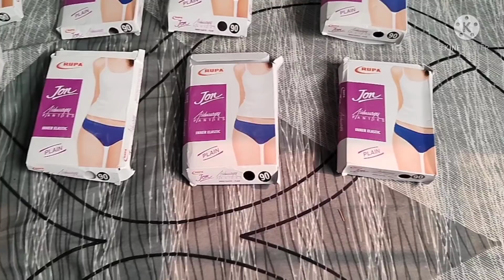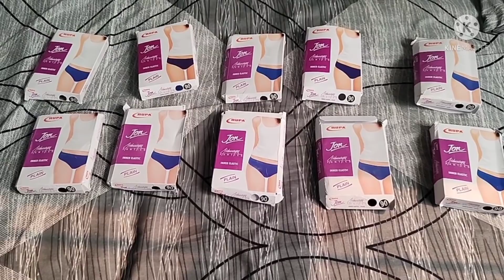मैंने खुद के लिए खरीदी लेडीज़💃 वाला पर्सनल सामान🤫,Amazon Fashion Haul 🤩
Buying Links :